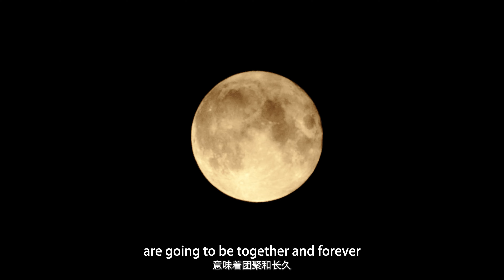【中秋节】一同做月饼，共聚团圆节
在中国，有一个只为相聚而存在的节日 —— 中秋 ; 在这个特别的日子里，有一种只为中秋而存在的美⻓ —— 月饼。月饼的模样， 就像这一天的月亮。圆， 是一种神秘而美好的形状 ; 圆， 意味着圆满和欢乐 ; 圆，意味着团聚和⻓久 (together and forever) ; 而月饼，是将这些愿望包裹在圆里，是将团聚的这一刻握在手中，是在分享中将快乐无 限复制。 过中秋， 赏月亮， 吃月饼， 但愿人⻓久， 千里共婵娟。